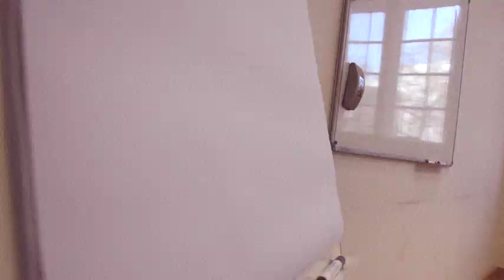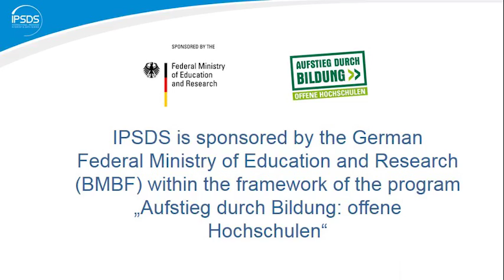WiDS Mannheim 2019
Women in Data Science Mannheim 2020 in cooperation with SAP next-gen